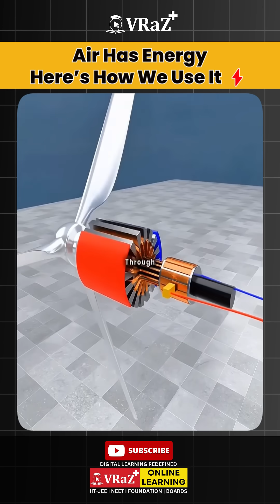Air Has Energy—Here’s How We Use It ⚡💨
Air isn't just empty space — it’s full of energy! 🌬️⚡
In this video, we break down how moving air can be converted into electricity using simple physics principles like airflow, pressure difference, and turbine mechanics.

From windmills powering cities to tiny turbines inside gadgets, this is the science that turns air → electricity in real life.
Watch this short demo to see how airflow can spin a propeller and generate power using basic concepts of kinetic energy and mechanical-to-electrical conversion.

If you love everyday science explained in the simplest way —
👇 COMMENT: AIR = ENERGY
& FOLLOW for more science tricks!

Wind energy
Turbine mechanics
Kinetic energy
Mechanical to electrical energy
Renewable energy basics
Air pressure & airflow science
DIY physics experiments
How windmills generate electricity
Science for beginners
Everyday physics explained

📲 Follow VRAZ Academy for more awesome science!

Please note:
Our content is created for educational and motivational purposes, aiming to make learning science, mathematics, and biology engaging and fun. We believe that adding an element of entertainment can help viewers understand concepts more effectively and enjoy the learning process. Our primary objectives are to spark interest in these subjects and to inspire viewers to persevere and achieve their academic goals, despite any challenges.

We ensure that none of the clips, audio, or text used in our videos are offensive, inappropriate, or encourage any form of harmful behavior. All content is intended strictly for educational and motivational purposes.

Additionally, we adhere to YouTube's child safety guidelines, ensuring that no child or minor is shown engaging in dangerous, harmful, or unsuitable activities. If a clip of a minor appears, it is used solely for educational or motivational purposes.

We also encourage viewers to follow local safety guidelines, including road, fire, and general safety rules. If any part of the video appears to breach safety guidelines, please understand that the content is meant to illustrate scientific or mathematical principles only.

We do not endorse animal cruelty or harm in our content. We assume these clips were created safely and under expert supervision.

We advise all viewers not to attempt or replicate any experiments shown in the videos without expert guidance. These activities are performed by professionals under controlled conditions and should not be repeated.